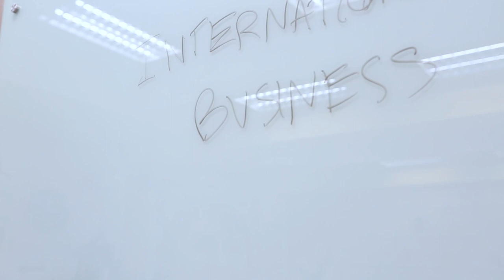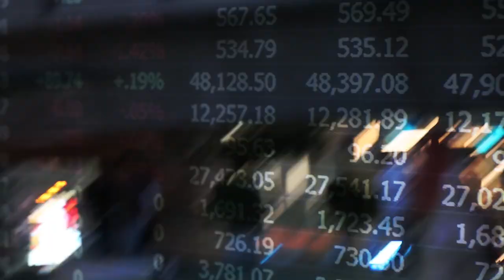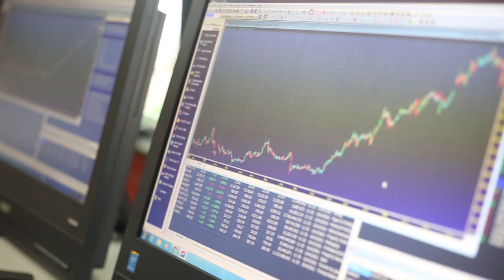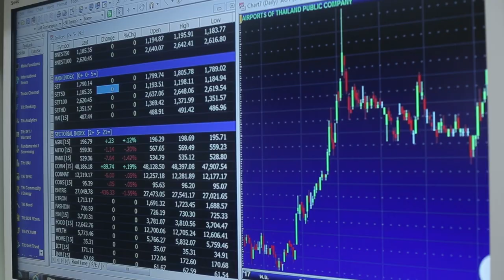หลักสูตรนานาชาติ "เรียนแล้วได้อะไร"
หาคำตอบกับ หลักสูตรปริญญาตรี (นานาชาติ) คณะบริหารธุรกิจ มทร.ธัญบุรี สร้างบัณฑิตสู่โลกแห่งการทำงานทั้งในและต่างประเทศ